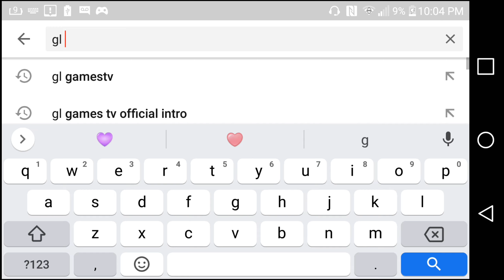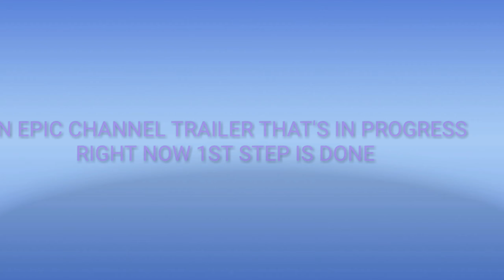TYSM FOR 133 SUBSCRIBERS + SHOUT-OUTS AND A CHANNEL ANNOUNCEMENT